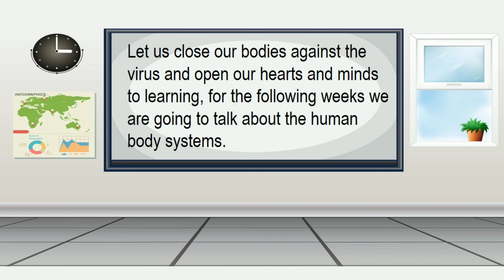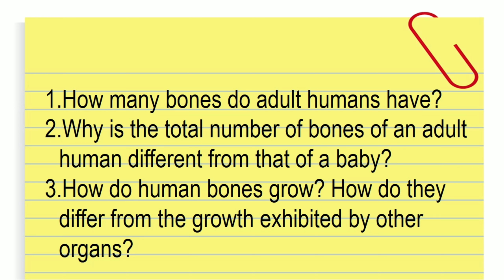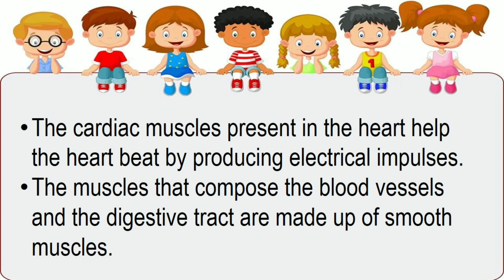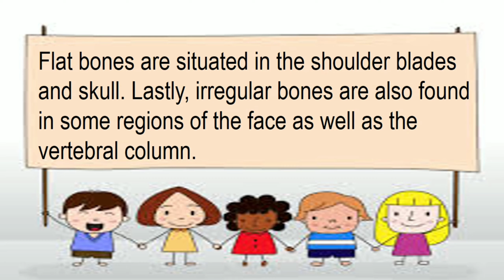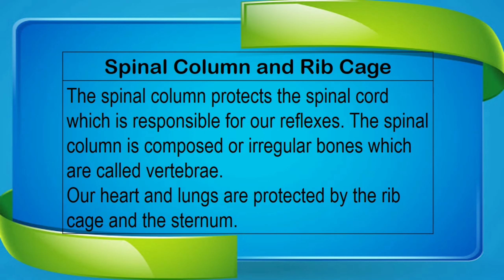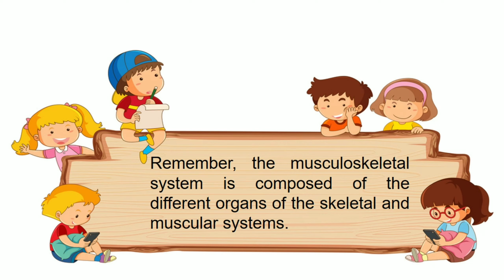The Musculoskeletal System